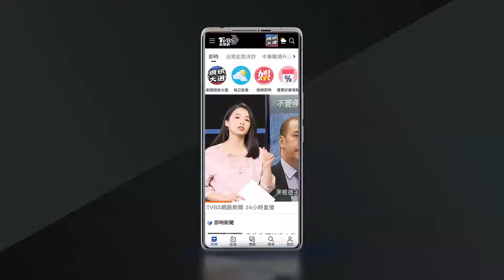瑞士幼兒園3童遭砍1重傷 警:嫌犯為中國籍 ｜TVBS新聞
瑞士一所幼兒園遭持刀攻擊。當地警方通報，一名中國籍男子，持刀闖進蘇黎世一個幼兒園內攻擊學童，造成3名5歲左右的男童受傷，其中一人重傷。